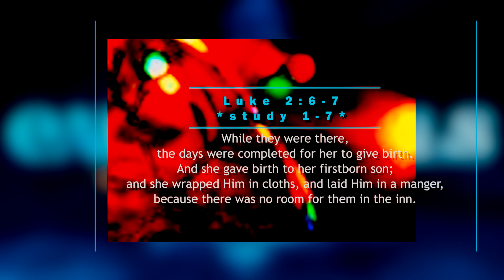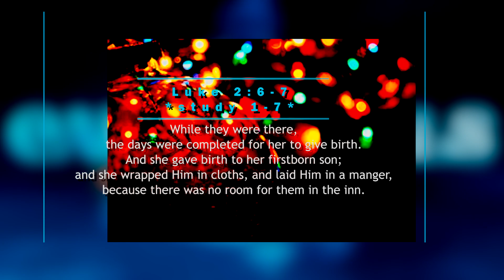2022Dec25 11am CHRISTMAS Gift of Love with Anthony Grose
BLBC LIVE 2022Dec25 11am - CHRISTMAS DAY - Gift of Love - with Anthony Grose
Luke 2:6-7  *study 1-7*
While they were there, the days were completed for her to give birth. And she gave birth to her firstborn son; and she wrapped Him in cloths, and laid Him in a manger, because there was no room for them in the inn.
News & upcoming events:
 for the Homeless in our area,
 Barrel/bin in the Welcome Area. Thank you!

Saturday Dec 24th
- 5pm - Christmas Eve Service - Singing and fellowship

Sunday Dec 25th
- 11am - Christmas Day Service - Preaching, Singing, and fellowship

Saturday Jan 7th - 1st Saturday of the month
-- @ 9am - church workday

3rd Saturday of the month - Jan 21st
- @ 9am Men's Breakfast at Denny's Lone Tree Way
- @ 11am Saturday Afternoon Hymn Sing for Joy

Tuesdays,@ 2pm-4pm -
Pastor special call-in

Thursdays -
Pastor calls and visitation

remember to pray for our church family wherever they are
please send them to
Brentwood Lighthouse Baptist Church
YouTube: BLBC - Brentwood Lighthouse Baptist Church